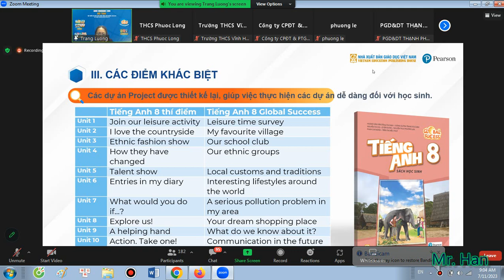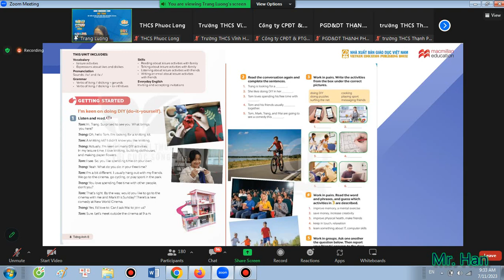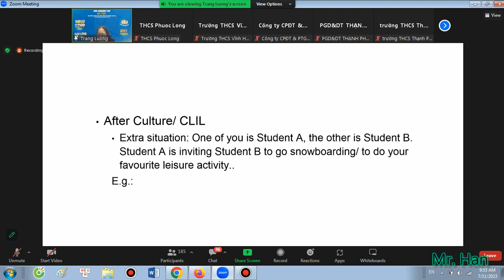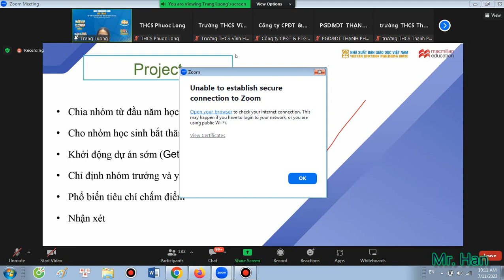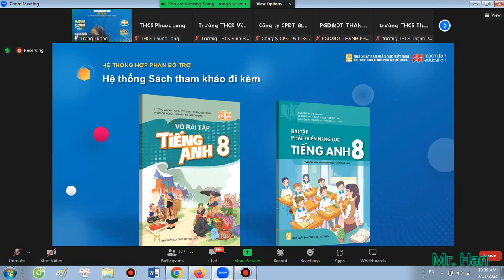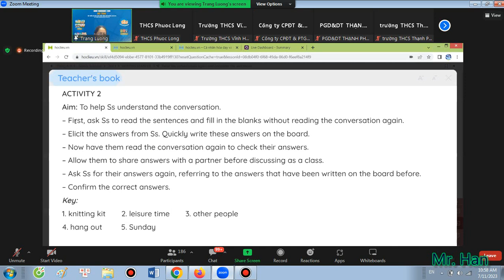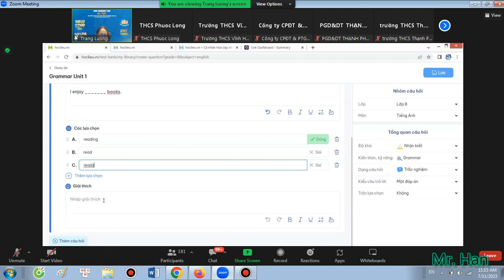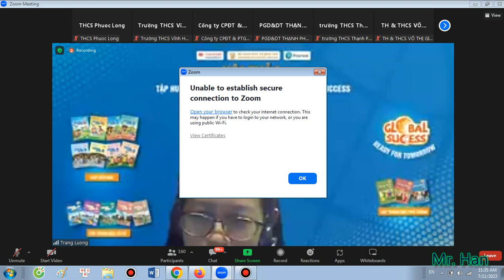TẬP HUẤN SÁCH GLOBAL 8_ HƯỚNG DẪN HOCLIEU.VN